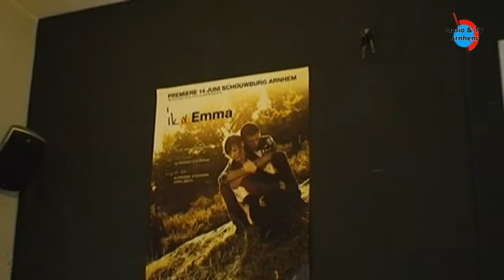Studenten maken film voor het goede doel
Alphonso Steverink en Alex van Binsbergen, twee studenten van de opleiding Communication & Multimedia Design aan de HAN maken van hun droom een doel.
Met hun filmproject 'Ik & Emma' brengen zij enthousiaste talenten bij elkaar om hun individuele dromen te kunnen verwezenlijken. Ook steunen ze hiermee een goed doel: Stichting Jonge Helden